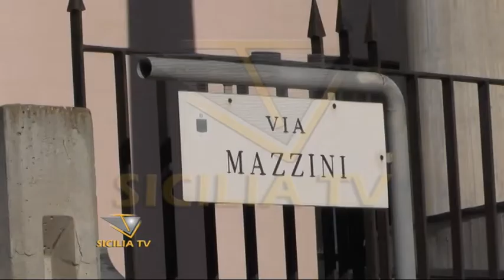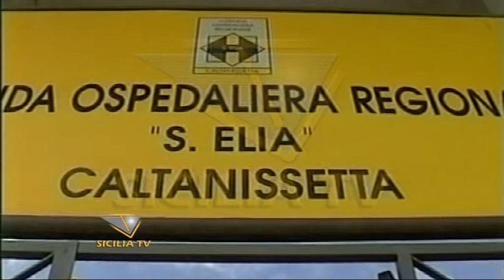Naro. Ucciso a colpi di zappa, “ci furono denunce per aggressioni”